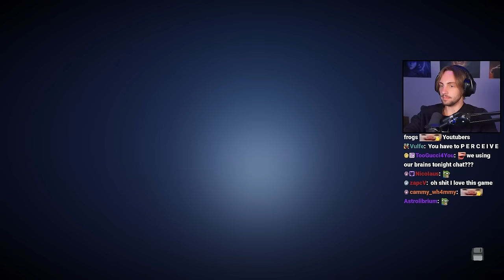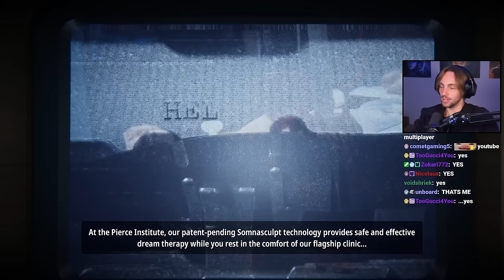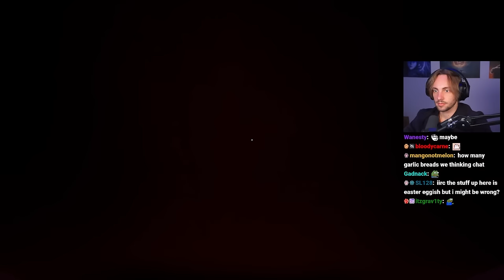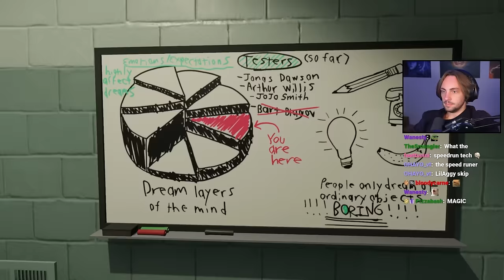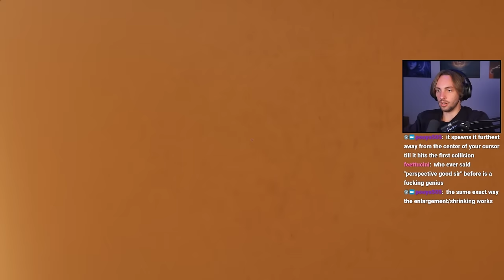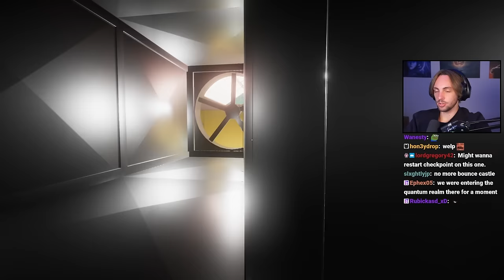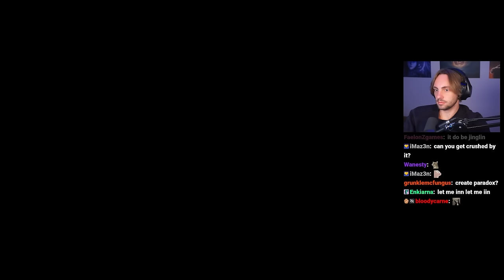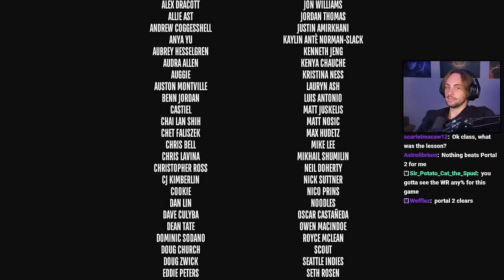PERSPECTIVE IS REALITY (it's a puzzle game) - Superliminal